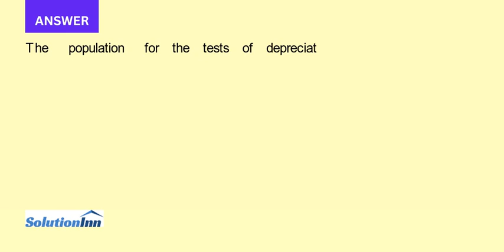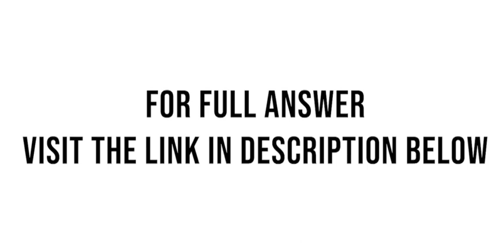Analysis Discuss the appropriate method of sampling PPE for the planned tests of depreciation Define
Analysis: Discuss the appropriate method of sampling PPE for the planned tests of depreciation. Define the population. What assertions are most at risk?Fabrication Holdings, Inc. (FHI) has been a client of McDonald and McGee LLP for many years. You ...